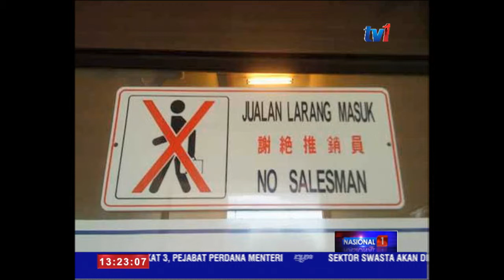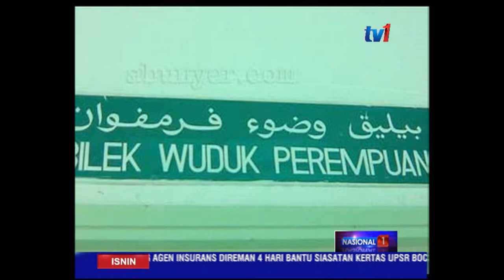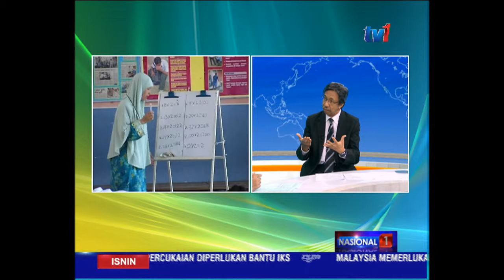BULAN BAHASA KEBANGSAAN : PROF DATUK DR TEO KOK SEONG [15 Sept 2014]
Profesor Datuk Dr Teo Kok Seong iaitu Felo Utama Institut Kajian Etnik (KITA) UKM yang juga Ketua Kluster Sejarah, Warisan Dan Sosio Budaya, Majlis Profesor Negara (MPN)